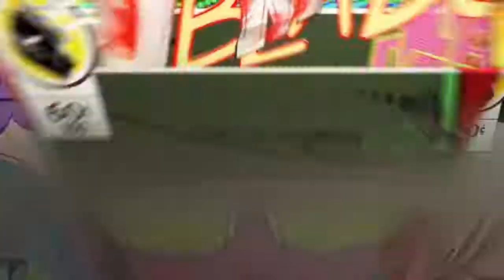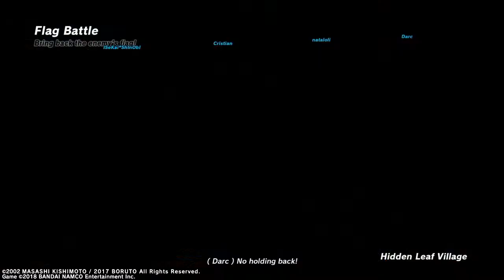epic moments naruto